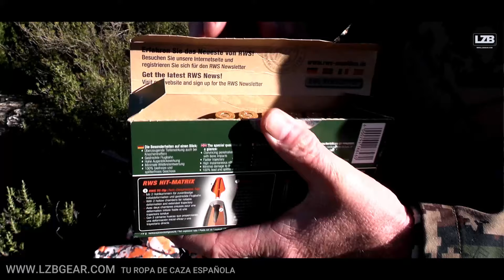NO HAGAS ESTO EN UNA MONTERIA!!! AGUANTA (MAS) ANTES DE DISPARAR.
En esta ocasion cazamos en Higueruela, albacete, asistimos a una monteria social, en la que tomamos una mala decision, pensabamos que era buena opcion disparar...y no era asi, perdimos un buen muflon.

On this occasion we hunted in Higueruela, Albacete, we attended a social hunt, in which we made a bad decision, we thought it was a good option to shoot... and it was not like that, we lost a good mouflon.